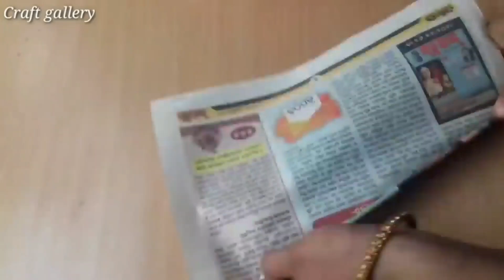2 Beautiful Paper Flower Wall Hanging | Wall Decor Ideas | Paper Crafts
2 Beautiful Paper Flower Wall Hanging | Wall Decor Ideas | Paper Crafts